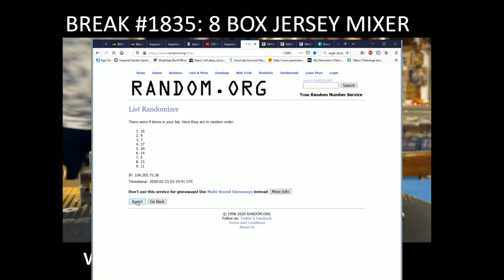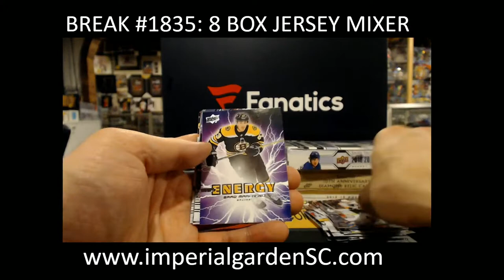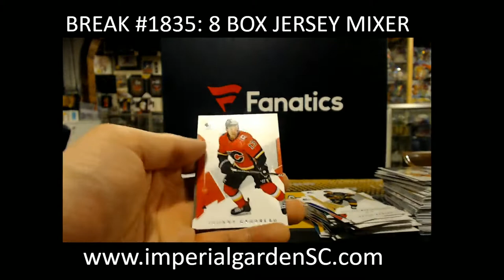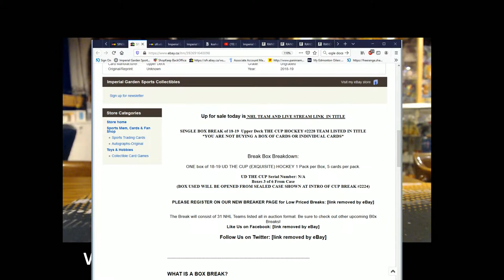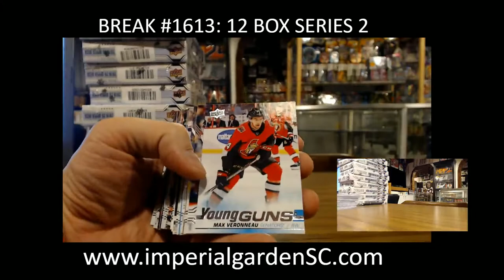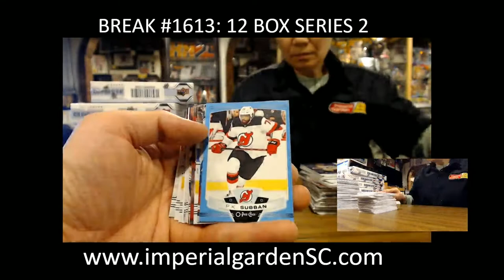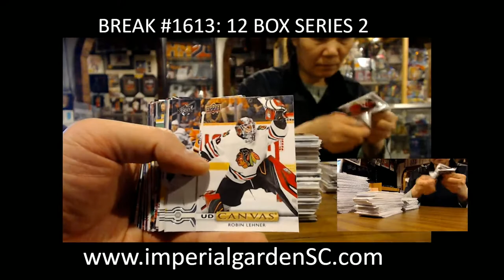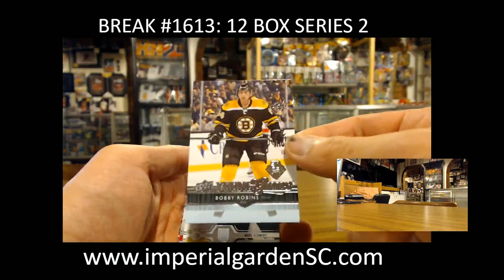8 BOX JERSEY MIXER / S2 CASE / SINGLE CUP BREAKS!